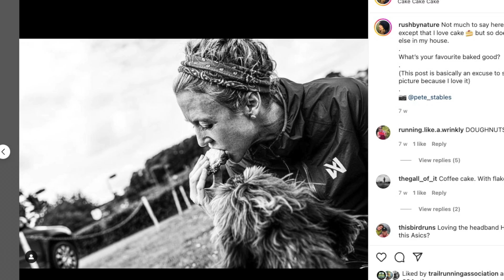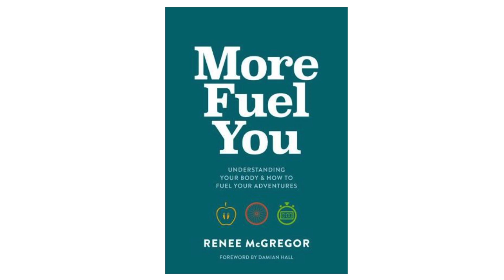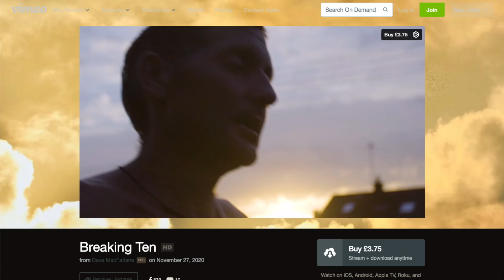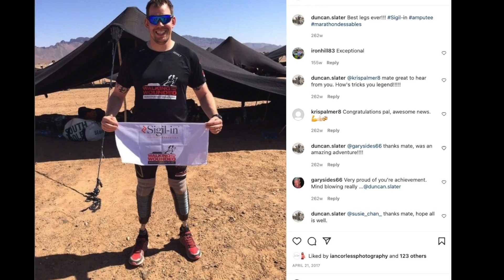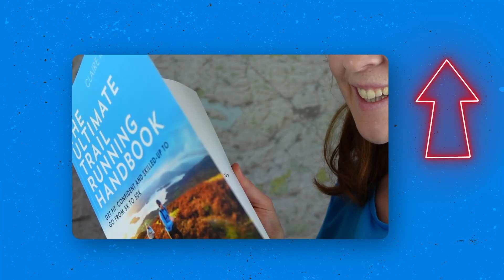5 reasons we LOVE ultra running (from Scott Jurek, Renee McGregor, Holly Stables, Carla Molinaro)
5 reasons human beings just LOVE ultra running from top ultra runners Scott Jurek, Holly Stables, Carla Molinaro and Dan Lawson, plus leading sports dietitian & author Renee McGregor and double amputee, double MdS completer Duncan Slater, interviewed at the National Running Show 2022. Big thank you to all six of them for taking the time to share such great advice and inspiration.